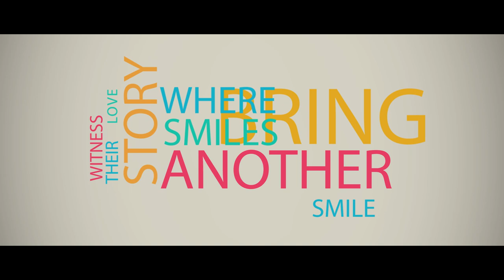Özgür & Merve-Wedding Trailer-Düğün Fragman